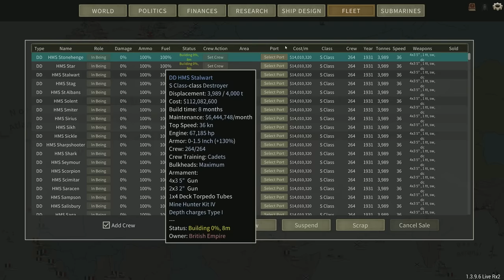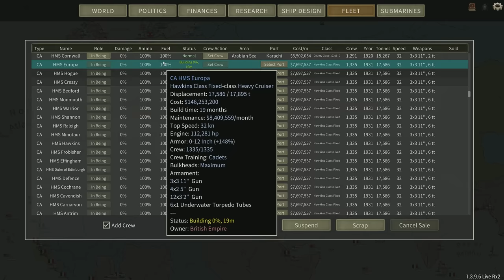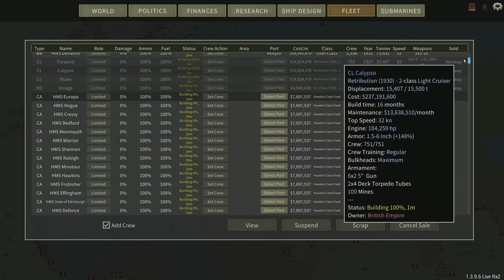Return of the Britamo - Episode 53 - British Legendary Campaign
What if we blended the survivability and speed of the KGV's and the overwhelming firepower of the L2's? Behold the Lion class!

This campaign was recorded using Admiralsnackbar's balance mod which you can find

Captain of the 1st Company: Treefrog
Lieutenants: Armande Christoph
Veteran Sergeants: 1stplaceonion, LCG Canyon, Welshy
Sergeants: Jackie, Twitchyknees, Alerik Rahl, paga1985s, Haytor, King Memphis